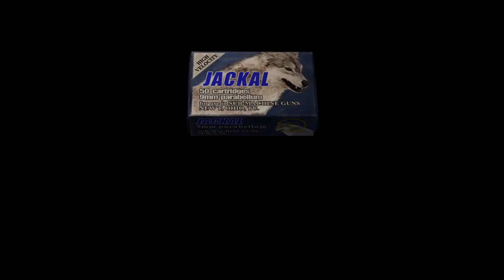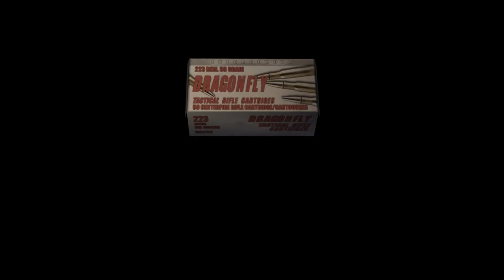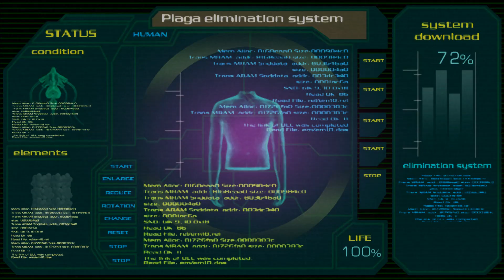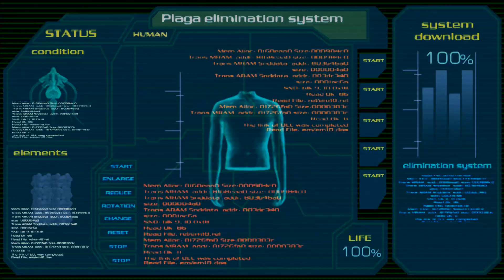Resident Evil 4 On Keyboard Longplay [Full HD 60 FPS] #21 - No Commentary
Playing Resident Evil 4 (Not Remake) on PC on Keyboard